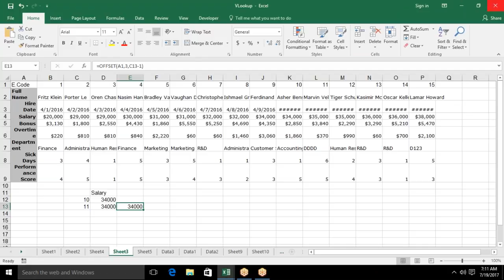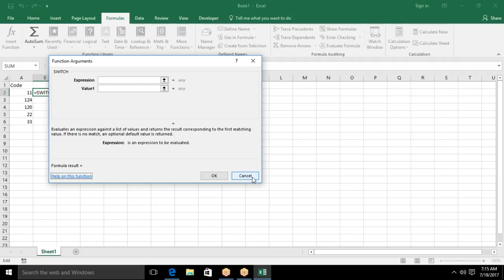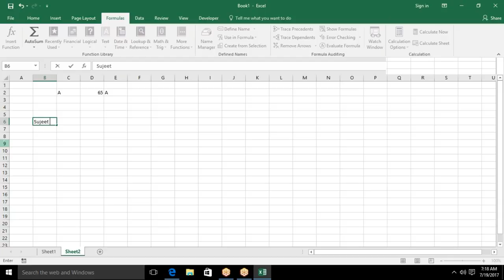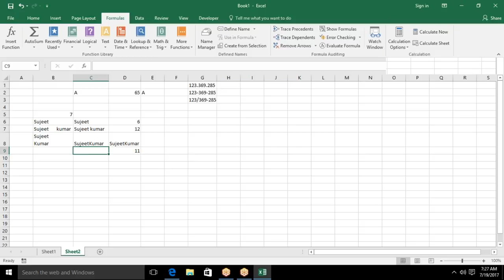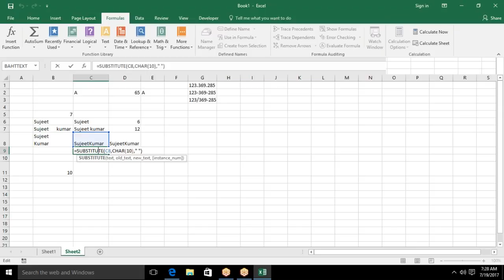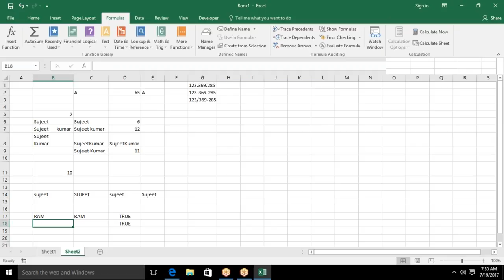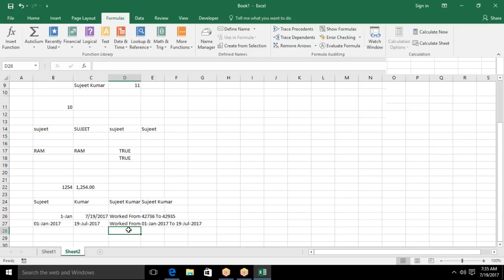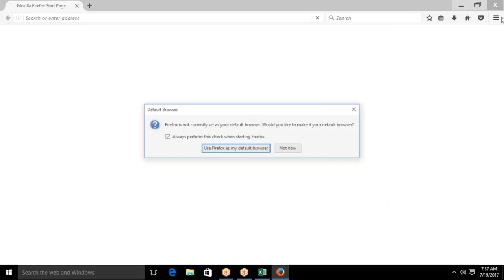Text Calculation in Excel 2016 in Hindi